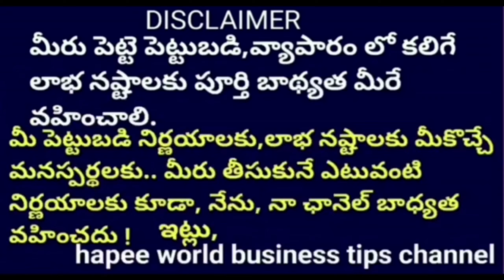కిలో 50 మార్కెట్ ధర 170/-🤩new small business ideas in telugu 2023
Starting a garlic business can be a profitable venture if done right. Here are some steps to get started:

1. **Market Research:** Research the demand for garlic in your area and identify your target market, such as restaurants, grocery stores, or consumers.

2. **Business Plan:** Create a detailed business plan that outlines your goals, budget, and pricing strategy.

3. **Garlic Varieties:** Decide which garlic varieties you want to grow or sell. Softneck and hardneck garlic are common choices.

4. **Farming or Sourcing:** If you plan to grow garlic, secure suitable land, and learn about garlic cultivation. If not, establish reliable suppliers.

5. **Legal Requirements:** Register your business, obtain any necessary permits, and comply with food safety regulations.

6. **Quality Control:** Ensure your garlic is of high quality and free from diseases. Proper storage is crucial.

7. **Distribution:** Decide how you'll distribute your garlic - through local markets, online sales, or wholesale to businesses.

8. **Branding and Marketing:** Create a brand, a logo, and an online presence. Use social media and local advertising to market your garlic.

9. **Sales and Pricing:** Set competitive prices, and consider offering bulk discounts. Build relationships with potential clients.

10. **Scaling:** As your business grows, consider expanding your garlic varieties, distribution channels, or product offerings.

Remember that garlic farming may require specific agricultural knowledge, while a garlic retail business relies on marketing and sales skills. It's important to combine a passion for garlic with a strong business strategy for success.